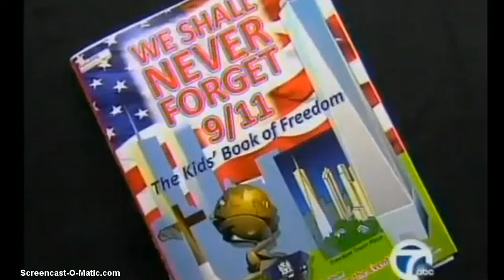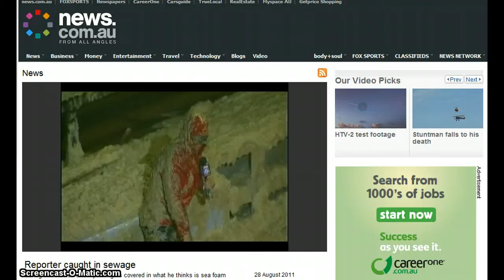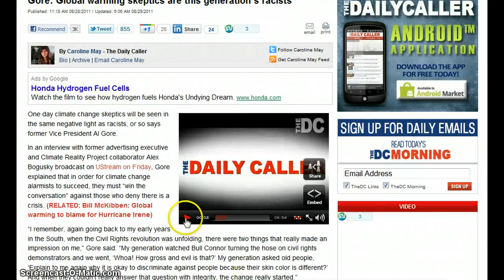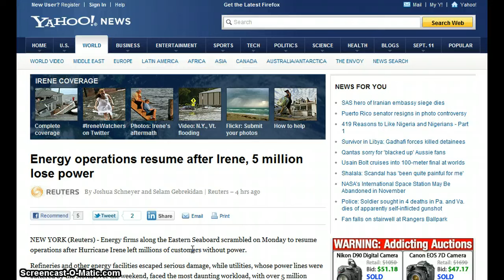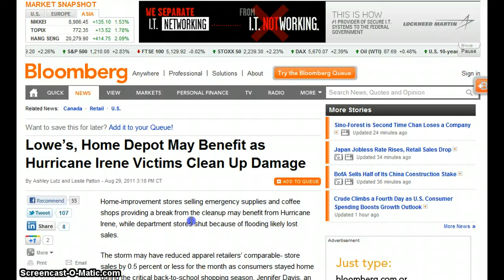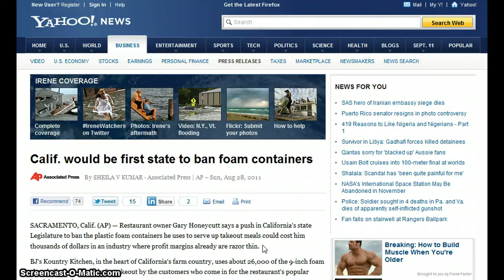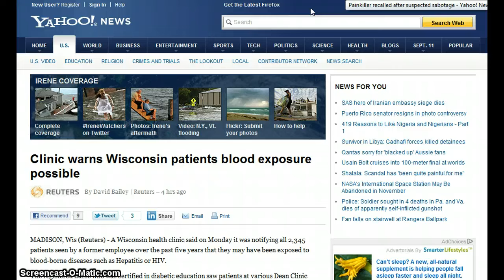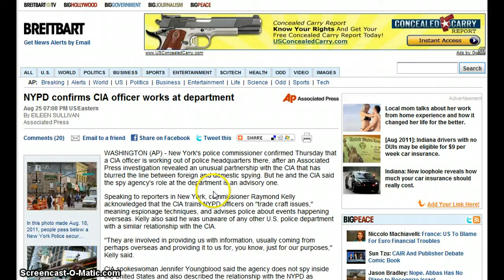GGN- News Bulletin :: August 29, 2011 Part 3/3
HEADLINES WITH LINKS:

Video: Is a Coloring Book About 9/11 Anti-Islam?

Energy operations resume after Irene, 5 million lose power

New York City to Shut Down Public Transit for Hurricane Irene

Hurricane Irene 2011: New York City's Catastrophe That Wasn't

Was the media's coverage of Hurricane Irene over-hyped?

Hurricane Irene: As thousands deploy, National Guard supports joint team, civilian authorities

Vermont Flooding Is Worst In A Century Due To Tropical Storm Irene

Dispersants Used in BP Gulf Oil Spill Linked to Cancer

Climate change links to social, mental health: Australia study

Grizzly bears and wolves may be taken off US protected species list

Man Faces 2 Years in Prison for Shooting Grizzly While Defending Family

State Dept. Aggressively Pushed Genetically-Modified Crops to Help Agribusiness Giants

Chief executive sacked for allowing the importation of genetically modified food

Tamiflu-Resistant Flu Outbreak Reported in Australia's Newcastle, WHO Says

Calif. man accused of throwing son off cruise boat

Women who punished her adopted son with hot sauce and a cold shower will serve no time

The $50,000 tantrum: Brother and sister SUE their mother after she bought the 'wrong' birthday card and refused them toys

Boy of FOUR is threatened with £5,000 fine... for 'playing too loudly' in his garden

Boy, aged ELEVEN, treated for chlamydia as 1,000 under-16s seek help for sexual diseases

Students slashed in ninth knife attack in China in two months